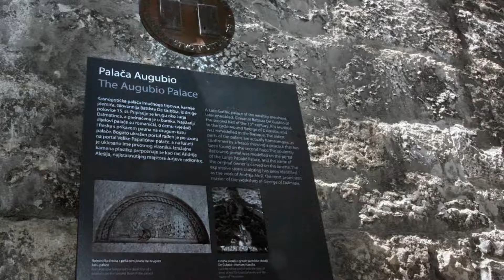Palace Augubio, Split, Croatia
About Property:
You're eligible for a Genius discount at Palace Augubio! To save at this property, all you have to do is sign in.
Set right in the heart of the UNESCO-listed Diocletian’s Palace, Palace Augubio offers elegant rooms housed in the Renaissance palace. Free Wi-Fi is provided. The Cathedral and Peristil Square are just steps away.
Located on the 2nd floor of a building with no elevator, the rooms are decorated with stone wall elements and furnished with solid wood furniture. Each room is air-condit...
Property Type: Hotel
Address: Dioklecijanova 1, 21000 Split, Croatia
Searching For
1. Palace Augubio - Split - Croatia
2. Palace Augubio - Split - Croatia Address
3. Palace Augubio - Split - Croatia Rooms
4. Palace Augubio - Split - Croatia Amenities
5. Palace Augubio - Split - Croatia Offers and Deals
Audio Credit:
Track Title: Reasons To Hope
Artist: Reed Mathis